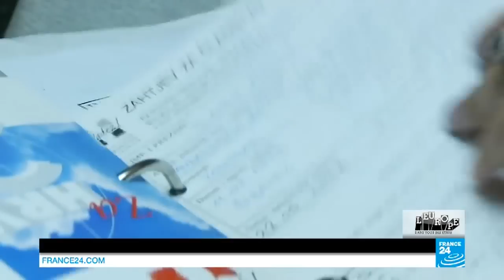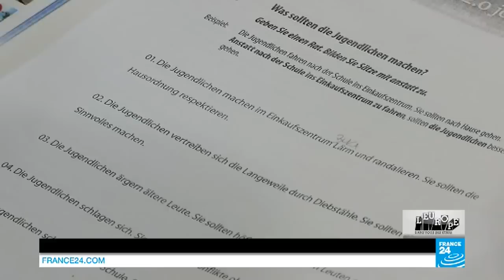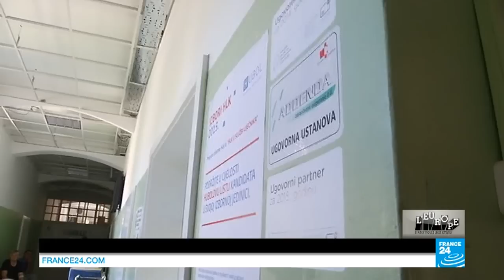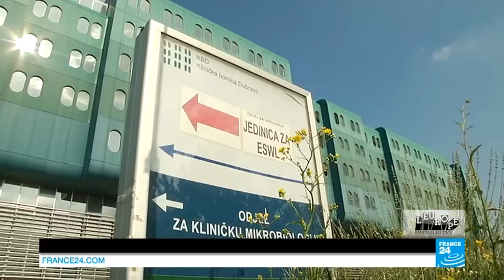Croatie : deux ans après l'adhésion européenne, les jeunes s'interrogent (partie 2)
Dans la seconde partie, cap vers la capitale croate, Zagreb. La jeune maman Karla Ressler y suit des études de droit. Militante au parti conservateur, elle prépare déjà les élections législatives qui devraient avoir lieu avant la fin de l’année. Rencontre avec l’eurodéputé Vert, Davor Skrlec.
Reportage ensuite au cœur du corps médical qui se vide de ses spécialistes depuis l’adhésion de la Croatie à l’Union européenne.
 À voir aussi, la première partie de l'émission : deux ans après l'adhésion européenne, les jeunes Croates s'interrogent (partie 2)
Rédaction en chef : Caroline de Camaret
Production : Alix Le Bourdon
Reportages : Alix Le Bourdon
Metteurs en images : Stéphane Bodenne et Claire Williams
Montage : J. Procope, G. Terrier et F. Hernandez